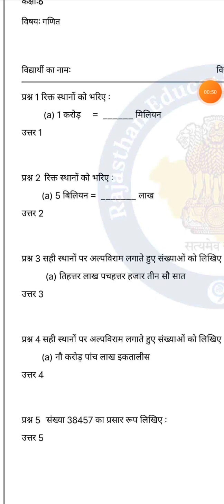Class 6 गणित Homework/Grahkarya 2/8/2021 | Smile 3.0 Homework | स्माइल कार्यक्रम-गृहकार्य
Class 6 गणित ch1 Homework/Grahkarya 2/8/2021 | Smile 3.0 Homework | स्माइल कार्यक्रम-गृहकार्य

Class 6 गणित ch1 Homework/Grahkarya 29/7/2021 | Smile 3.0 Homework | स्माइल कार्यक्रम-गृहकार्य

tags-
Class 10 गणित ch2 Homework/Grahkarya 23/7/2021,helpexam benazir class,smile 3.0,rbse,कक्षा 10 गणित का गृहकार्य 23july,smile homework 23july,Class 10th गणित ch1 Grahkarya 23july,Class 10 गणित ch2 Homework,Class 10 गणित ch2 Grahkarya,10th maths ka Grahkarya
class6th_maths_homework_2/08/2021

Class 6 Math homework | 2/8/2021 | Smile 3.0 | Class 6 Math/ganit homework | कक्षा 6 गणित गृहकार्य